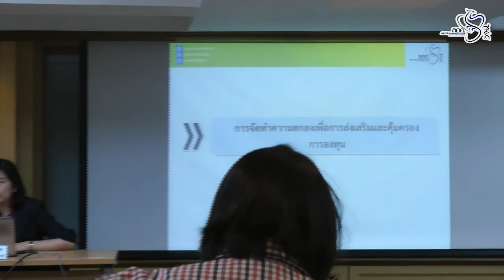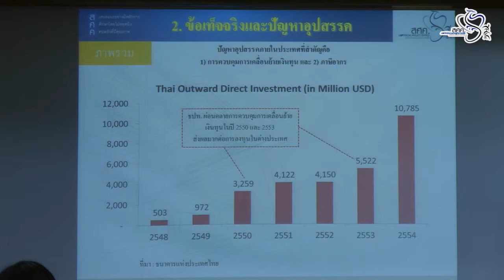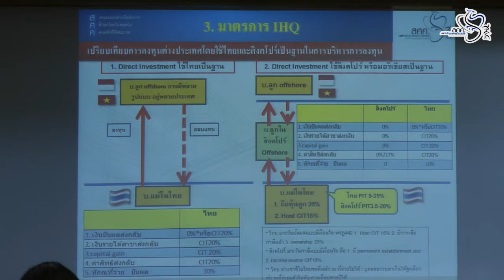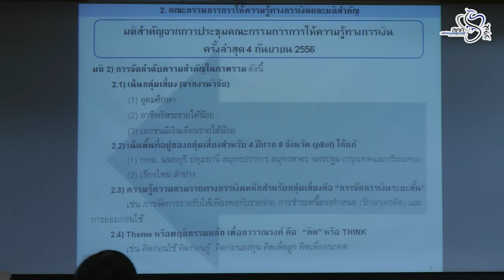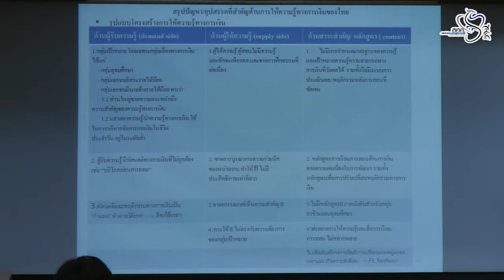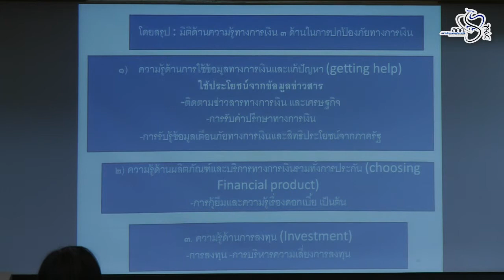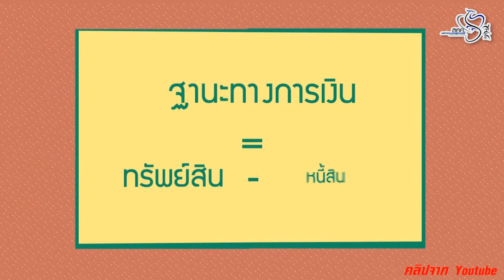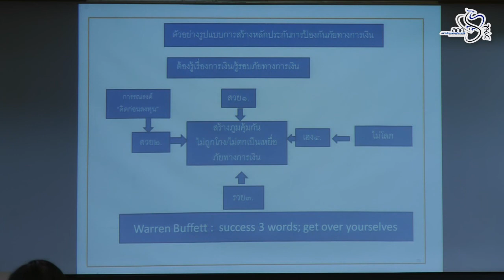การพัฒนาตลาดทุนไทยกับบทบาทของกระทรวงการคลัง 5กพ58 Part2